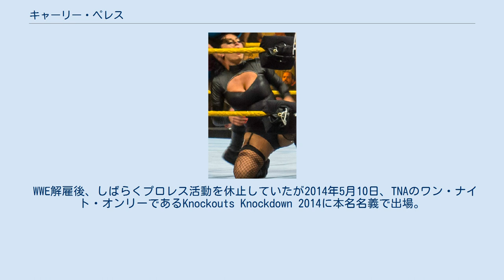キャーリー・ペレス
キャーリー・ペレス（Karlee Leilani Perez、1986年4月19日 - ）は、アメリカ合衆国のプロレスラー。
 2009年にWWEと契約。
FCWにてキャンディ・ガール（Candy Girl）というリングネームでデビュー。
その後、リヴィアナ（Liviana）というリングネームでスウィート・パピ・サンチェスのマネージャーで登場。
試合ではナオミなどと抗争。
ナオミとの抗争後、リングネームを現在使っているマキシン（Maxine）に変更し、FCWのゼネラルマネージャーとして登場。
アクサナ、ラッキー・キャノン、ダミエン・サンドウ達とユニットを組んで活動。
2010年8月31日から始まったNXTシーズン3にてアリシア・フォックスをプロとして迎えるも敗退。
 2011年に入って、NXTシーズン5にてデリック・ベイトマンの恋人としてNXTに再登場。
プロポーズに応えて婚約までいったものの、ジョニー・カーティスが卑劣な工作を企て、マキシンと結婚しようと画策。
結婚式まで行われそうになったところでベイトマンが裏工作を暴き復縁した。
 直後2012年に入り、カーティスのさらなる工作と自らのヒステリックな部分が原因で、ベイトマンによって別れを告げられてしまう。
同時期に、NXT調整役（試合を組む仕事）に着いたウィリアム・リーガルを誘惑するが、はねのけられた。
そこで、カーティスと共謀しNXT離脱を図ったが、カーティスが暴走。
マット・ストライカーを眠らせて閉じ込めてしまい、さらにいつの間にか別の人間によってストライカーが誘拐されるという、彼女の考えとは全く違った状態になってしまう。
それによってリーガルは、彼女とカーティスを、試合以外は手錠でつないだ状態でいることを強要（ギミック上、プライベートでもその状態であった。ただ、別番組出演時は何事もなかったかのように試合に出ている）。
その後、NXTの警備員となったタイラー・レックスとカート・ホーキンスによって鍵を渡され、カーティスとは離れることに成功した。
その後はNXTシーズン5のストーリーが打ち切られたことからストーリー抜きで活動するようになり、その後RAWに所属するも目立った活躍は出来ず7月頃に解雇された。
 なお、リーガルはNXTシーズン5のMVPは誰かを尋ねられ、「最も目立った人物」として彼女を挙げている。
 WWE解雇後、しばらくプロレス活動を休止していたが2014年5月10日、TNAのワン・ナイト・オンリーであるKnockouts Knockdown 2014に本名名義で出場。
タリン・テレルと対戦するが敗戦した。
 9月13日、メキシコのメジャー団体であるAAAの番組、Lucha Undergroundにてカトリーナ（Catrina）のリングネームでミル・ムエルテスのマネージャーに就いた。